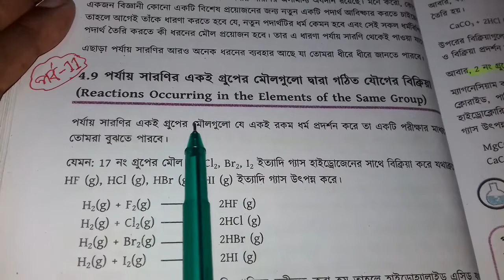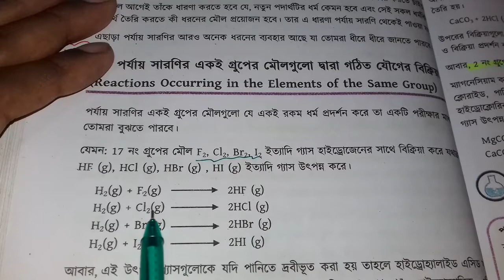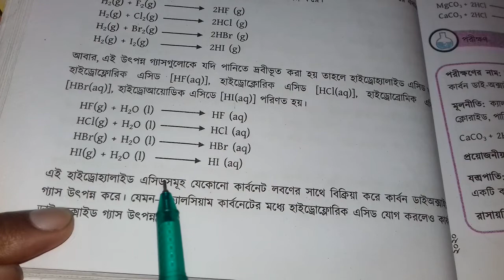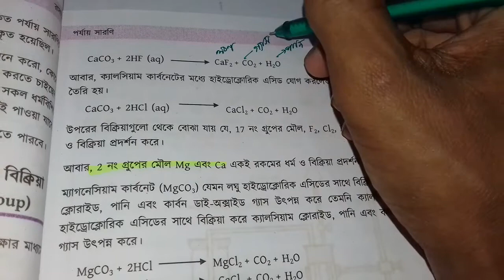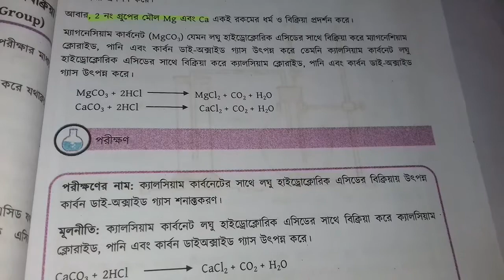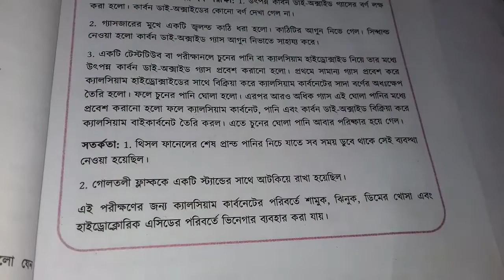4.9 পর্যায় সারণির একই গ্রুপের মৌলগুলো দ্বারা গঠিত যৌগের বিক্রিয়া | SSC chemistry Chapter 4 | পর্ব 11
4.9 পর্যায় সারণির একই গ্রুপের মৌলগুলো দ্বারা গঠিত যৌগের বিক্রিয়া | SSC chemistry Chapter 4 | পর্ব 11 |

SSC Chemistry Chapter 4 is the four  Chapter nine ten chemistry. SSC Chemistry 4th chapter name Periodic Table. Class Nine chemistry chapter four the most important chapter. Class ten easy chapter chemistry 4 Chapter Periodic Table. More that CQ question solution & SSC Chemistry Chapter 4 MCQ question solution for the easyest method. All video published janani academy BD youtube channel. Now you can found razu sir video chapter 4 SSC Chemistry of Bangladesh.

এসএসসি রসায়নের চতুর্থ অধ্যায় হলো পর্যায় সারণি । ক্লাস ৯-১০ এর শিক্ষার্থীদের রসায়নের চতুর্থ অধ্যায় গুরুত্ব সহকারে পড়াশুনা করা উচিত । রাজু স্যার নবম-দশম শ্রেণীর রসায়নের ৪র্থ অধ্যায় পর্যায় সারণি সহজভাবে রিডিং অংশ, সৃজনশীল, বহুনির্বাচনি প্রশ্নগুলো বুঝিয়ে দিয়েছেন। যাতে সবাই বিনা খরচে বাসায় বসে থেকে SSC রসায়ন চর্চা করতে পারেন।

আয়নিকরণ শক্তি, তড়িৎ
পর্যায় সারণির কিছু ব্যতিক্রম
ইলেকট্রন বিন্যাস থেকে মৌলের গ্রুপ বের করার নিয়ম, ইলেকট্রন বিন্যাস থেকে মৌলের পর্যায় বের করার নিয়ম, গ্রুপ ও পর্যায় বের সহজ নিয়ম,
পর্যায় সারণির বৈশিষ্ট্য,
Characteristics of the Periodic Table
ssc chemistry chapter 4,
মাধ্যমিক রসায়ন চতুর্থ অধ্যায়,
চতুর্থ অধ্যায় মাধ্যমিক রসায়ন,
এসএসসি রসায়ন চতুর্থ অধ্যায়,
nine ten chemistry 4,
chemistry Periodic Table,
ssc chemistry Periodic Table,
ssc chemistry পর্যায় সারণি,
পর্যায় সারণি SSC Chemistry,
নবম-দশম রসায়ন অধ্যায় ৪,
পর্যায় সারণি নবম-দশম রসায়ন,
১০ মিনিট স্কুল, 10 minutes school,
আমাদের স্কুল, amadar school,
ssc chemistry chapter 4 পর্যায় সারণি,
SSC রসায়ন পর্যায় সারণি,
এমএসসি রসায়ন চতুর্থ অধ্যায় পর্যায় সারণি, পর্যায় সারণি এসএসসি,
periodic table ssc chemistry 4,
এসএসসি রসায়ন চতুর্থ অধ্যায় বহুনির্বাচনি,
এসএসসি রসায়ন চতুর্থ অধ্যায় সৃজনশীল প্রশ্ন, sijonsil question chemistry,
এসএসসি রসায়ন চতুর্থ অধ্যায় বোর্ড প্রশ্ন,
রসায়ন চতুর্থ অধ্যায়ের সৃজনশীল প্রশ্ন,
SSC Chemistry forth chapter,
structure of matter four chapter Chemistry, পদার্থের গঠন সৃজনশীল প্রশ্ন,
4th Chapter SSC Chemistry,
SSC Chemistry 4th chapter,